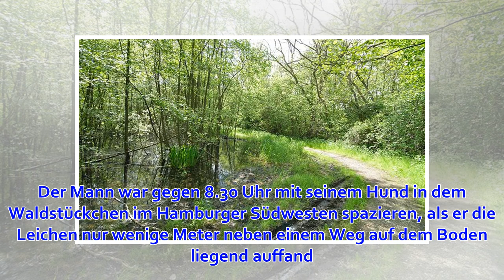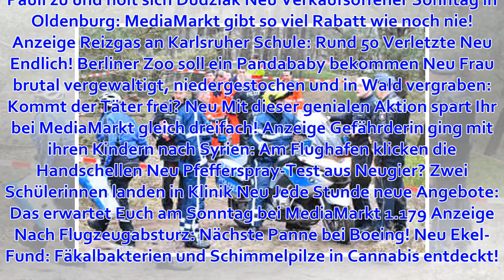Schock-Fund: Spaziergänger entdeckt zwei Leichen im Wald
Schock-Fund: Spaziergänger entdeckt zwei Leichen im Wald Top Kompliziertes Verfahren!